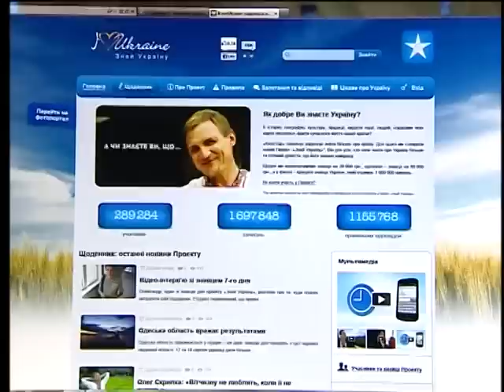Знай Україну. Вікторія Крамарчук «знавець дня»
Триста тисяч українців дізналися більше про історію своєї держави. Саме стільки учасників зібрав за місяць проект «Знай Україну» від компанії «Київстар». Кращі знавці визначалися кожного дня. Отже, 30 українців вже отримали свою винагороду  - по 20 тисяч гривень. А Вікторія Крамарчук, молода мама з Києва, стала не тільки знавцем дня, а й  знавцем цілого тижня та отримала винагороду у 80 тисяч гривень.